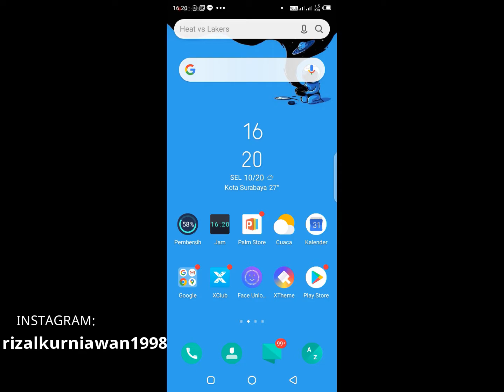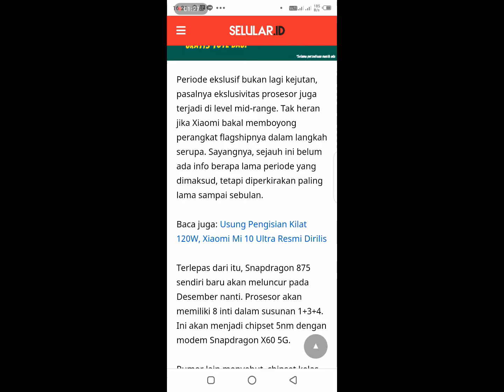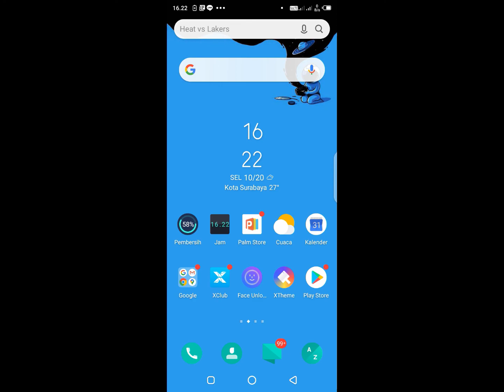Berita bocoran spesifikasi mi 11 5G terbaru 2020